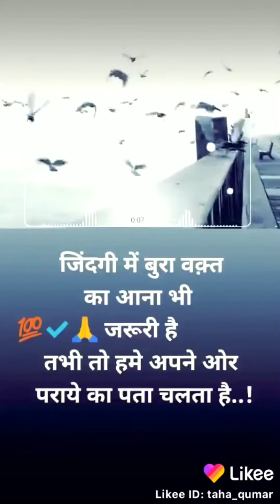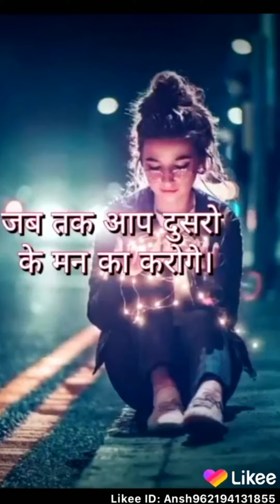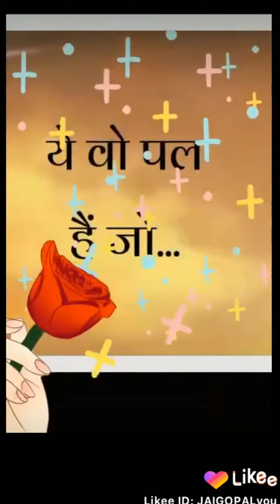heart touching video (likee app) part 1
heart touching video .likee app